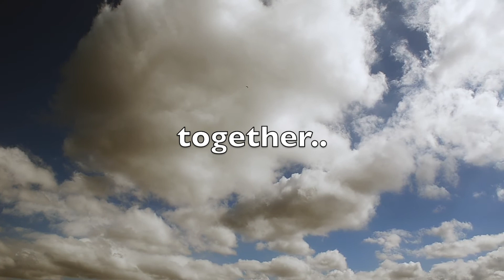Love letter to the city & to Lilbert